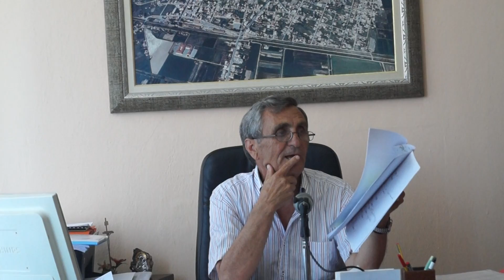ΓΙΩΡΓΟΣ ΤΖΙΛΑΣ Απολογισμός - Συνέντευξη από το alexandriamou.gr